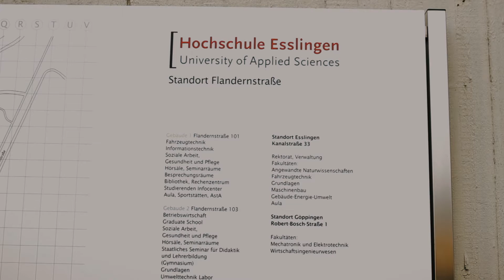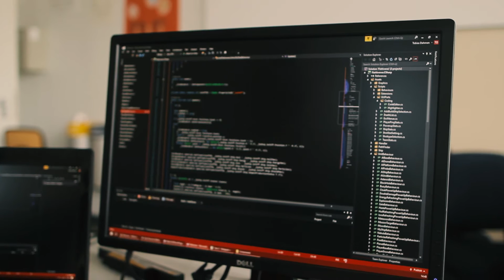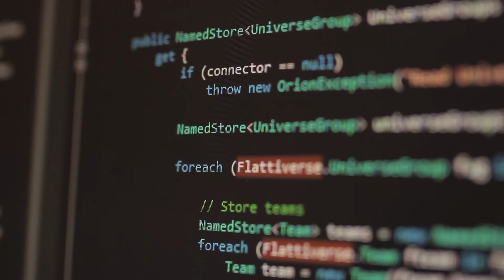Flattiverse Impressionen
C# Programmieren Lernen und dabei Spaß haben: Flattiverse